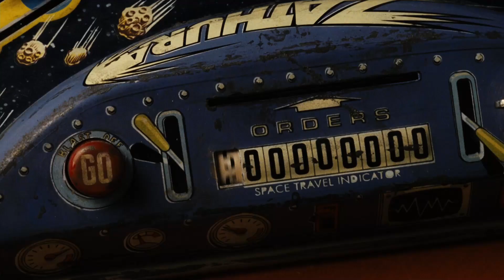Kristen Stewart Gets Frozen | Zathura: A Space Adventure | Now Playing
Zathura: A SPACE ADVENTURE is NOW PLAYING and can be found to Rent or Buy

Two young brothers are drawn into an intergalactic adventure when their house is hurled through the depths of space by the magical board game they are playing.